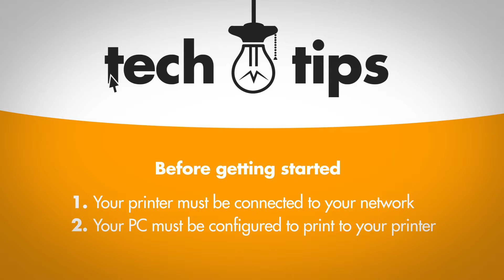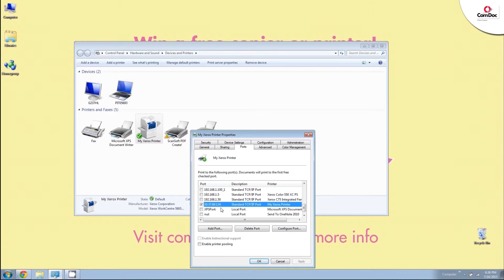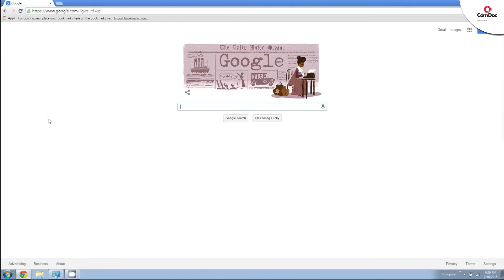Tech Tips | Find Your Printer's IP Address From Your PC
In this edition of ComDoc Tech Tips, we're going to show you how you can find your printer's IP address directly from your PC. Knowing your printer's IP address will allow you to do a number of things including accessing its online interface where you can check the status of the device and change settings.

Please note that these steps may not work for everyone. Depending on your Systems Administrator configured your printer, you may not be able to find the IP address using this method.

Here are the steps:

1. Click the START button.

2. Locate your DEVICES AND PRINTERS menu. If you do not see this, you can always find it within your CONTROL PANEL.

3. RIGHT CLICK on your printer and select PRINTER PROPERTIES.

4. Click on the PORTS tab along the top

5. Expand the PORTS column and find the IP address* associated with your printer

* Please note that your IP address may not match what you see in the video above. An IP address will be a series of numbers broken into four segments, such as 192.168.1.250, with each segment being divided by a "." *

6. Write down your printer's IP address

7. You can now type that IP address into the address bar of any web browser to access your device's online interface.